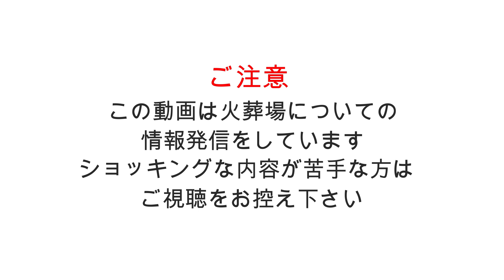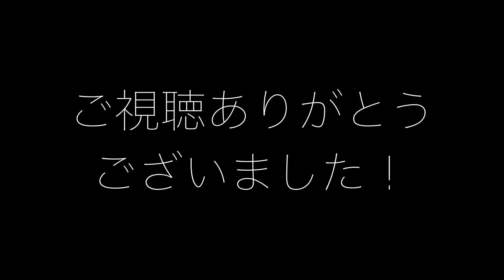火葬場職員にお箸の持ち方の研修はある？